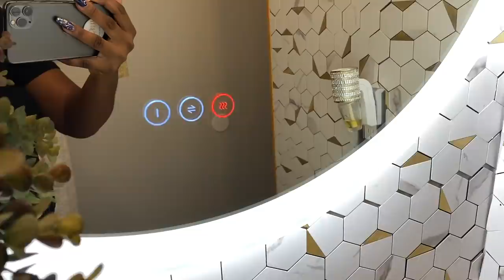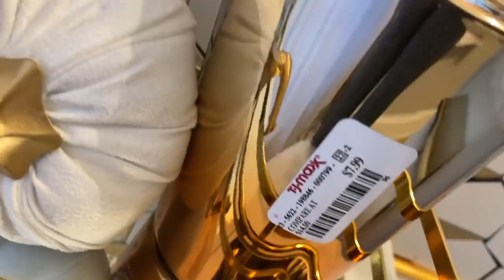FALL BATHROOM TOUR 2021 // How to Decorate a small Bathroom for Fall // COZY & ELEGANT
GLAM FALL BATHROOM DECORATING IDEAS  2021 ||  DIY CURTAIN & DECORATE WITH ME || BATHROOM TOUR

Hi Glam Squad,
In today video, I am decorating downstairs bathroom for fall. please enjoy.  I am using items from Homesence, Homegoods, Burlington, TJMax, Amazon and JoAnn. I hope you will enjoy it.  Links for the items will be down below.

Used to record videos locally for editing or stream Live on YouTube, Facebook, or anywhere on the internet. This is a full-fledge video production suite with a switcher on the cheap.

Fun, creative, and upbeat music library to give your channel or any other projects some Zamzam-Zoom.

YouTube Channel SEO and Analytics. IT allows you to get your channel ranking for the most views.

 - You can also find the templates on Canva for the following:
  - YouTube Video Thumbnail / YouTube Channel Banner
  - Social Media Post Templates: IG, FB, Twitter, LinkedIn, Pinterest, etc…
  - Page Banner for all your social media sites
  - Business Cards and stationery templates

// Want to save more money when you shop and earn cashback?

➡️GET RATUKEN- formerly Ebates (Get up to 15% Cash Back from all your favorite stores with discounts. Get $10 when you join register using this link)

Round gold and Marble spreader 1
Rectangular Gold and Marble Spreader 2
Curtain tiebacks
Gold tray
gold pump
Wall Tiles
Gold Faucet
Trim Edge for tiles

Shop this Bathroom:
paper towel
curtain hooks
poupori spray
Gold tray
White Curtains
Toilet bowl Cleaner
Gold garbage bag
Mirror Outlet covers
gold towel bar
Floor tiles

shop my bedroom:

Comforter set
King size pillow
Quilted sheet
Satin Pillow Cases
Plain white sheet
Satin sheet set
Mirror on the nightstand
similar Bench from amazon
Similar Sheep Skin Rug
Decorating book
outlet cover
Toilet paper holder

About Dalou:
I am not a professional home designer. I am a mom of two boys who enjoys home decor and fashion.  I am trying to decorate my home in a budget while creating a beautiful, glam and happy home.  I thought I would  take you guys along with me on that Journey.  Also, I love giving advice and help others whether through fashion, business or home decor. small bathroom ideas